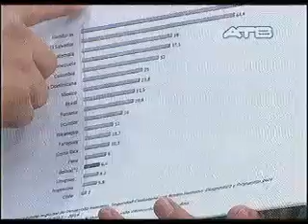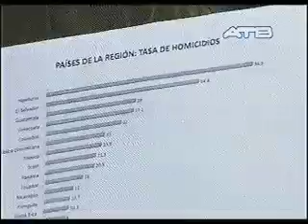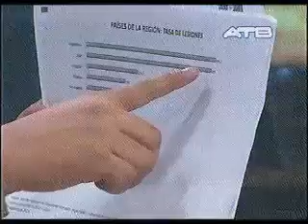Entrevista al Viceministro de Régimen Interior José Luis Quiroga: Anoticiando Red ATB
Entrevista al  Viceministro de Régimen Interior José Luis Quiroga:  en el programa Anoticiando de la Red ATB: